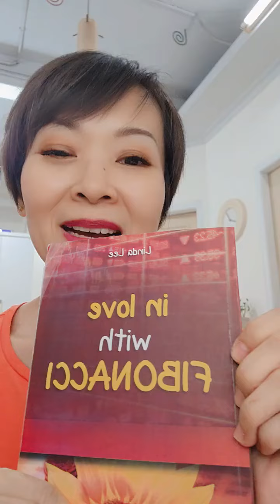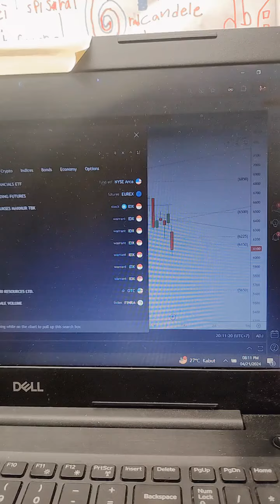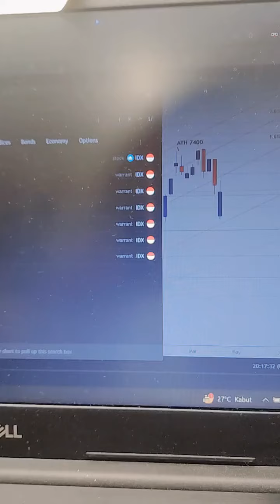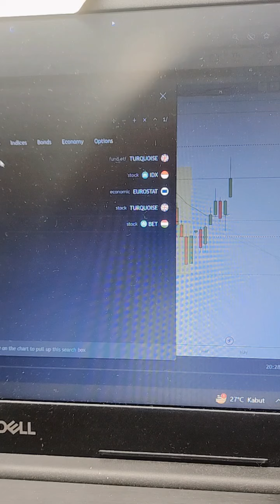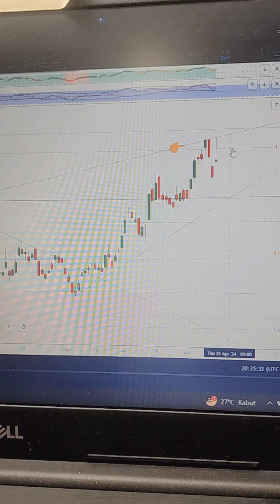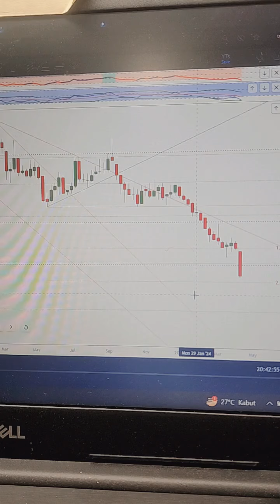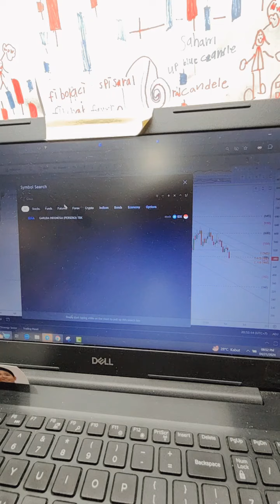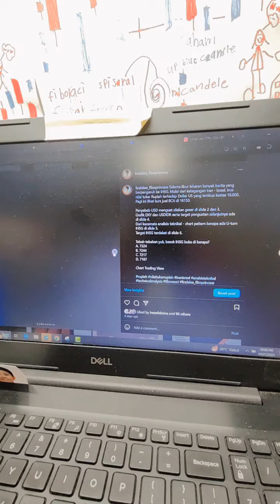BAHAS SAHAM MENARIK SECARA TEKNIKAL ALA CI LINDA LEE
Sc:ig/lindalee_fibolprincess